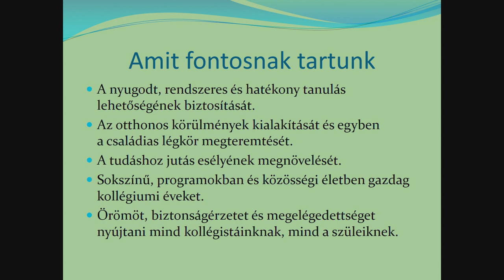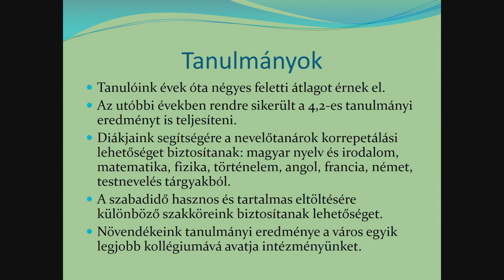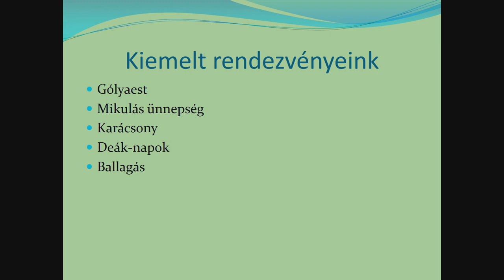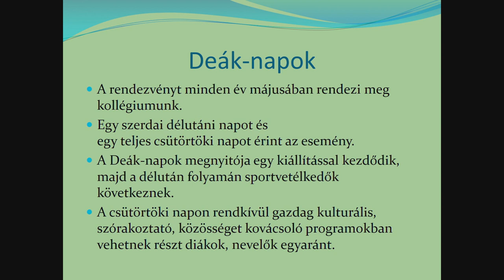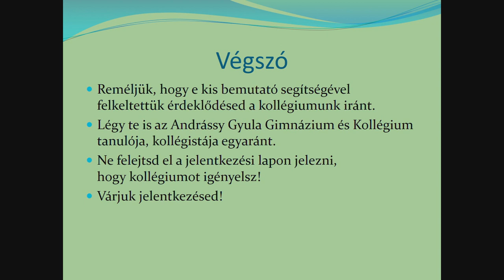Kollégium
A Békéscsabai Andrássy Gyula Gimnázium és Kollégium kollégiumának bemutatkozása

További információkért keresd fel honlapunkat: andrassygimi.hu